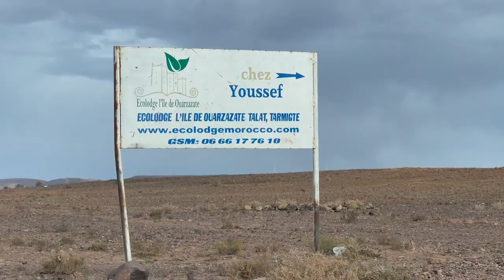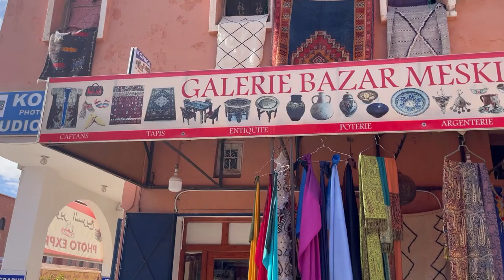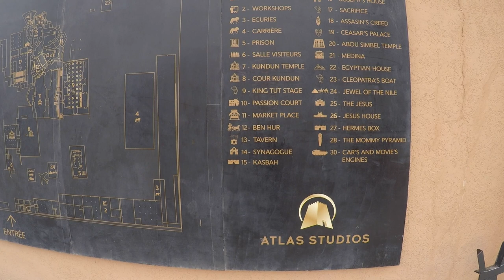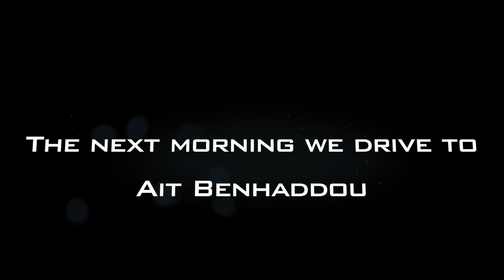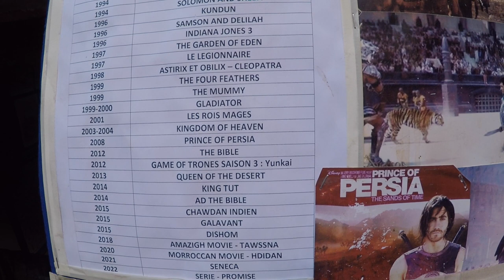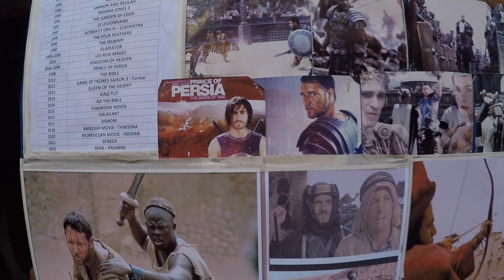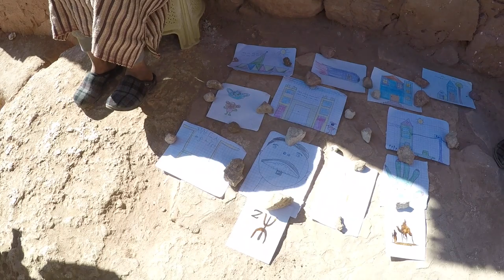Does it snow in Africa? Join us as we explore Morocco. Second stop Ouarzazate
In the second episode of our Morocco series we leave Marrakech and drive over the Atlas Mountains to Ouarzazate.
We visit the famous Atlas studios and the Unesco world heritage village of Ait Benhaddou.
We buy some footballs to give away to the the local children, and get pulled over and ticketed twice by the police.